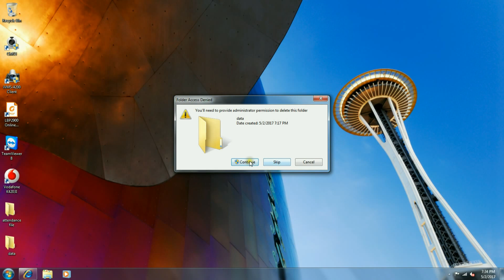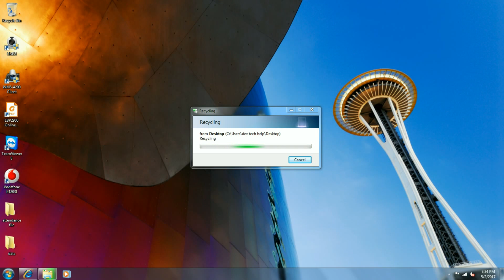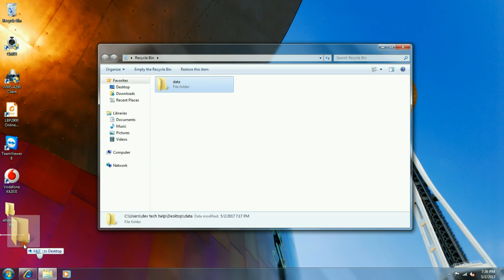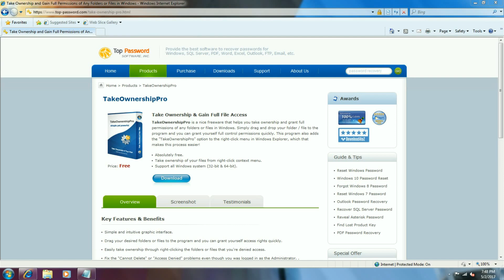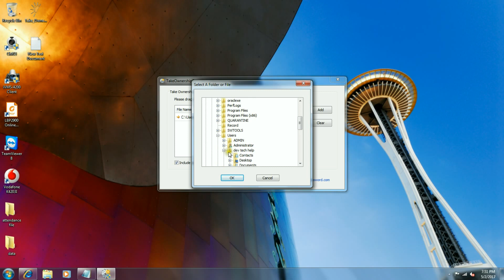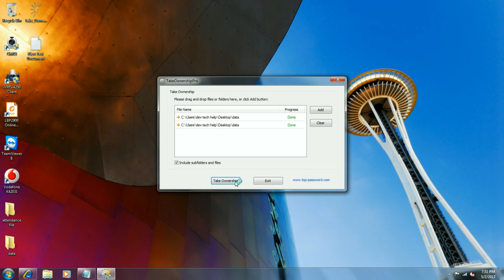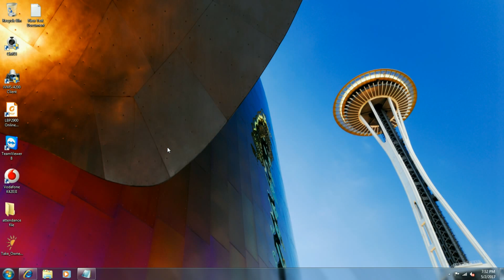"Take Ownership" Delete Folder That Won't delete -(Solved easy)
how to take ownership and get full access to files and folders in windows 10 ,, gain of owner ship to any file or folder delete and move ,, how to take ownership of a file or folder so you can delete file ,move ,modify and changes ,, how to delete files that cannot be deleted in windows 10 ,, access denied ,, folder not delete that you want delete ,,